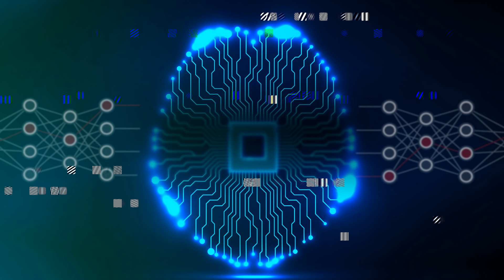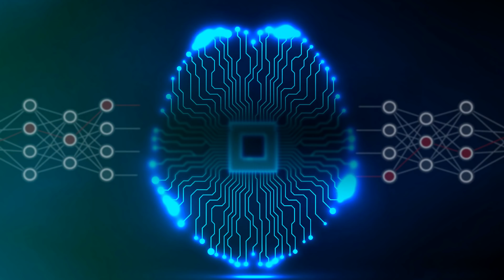How to Build Safe & Friendly AI - Prof. Stuart Russell & Sebastian Thrun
Stuart Russell is an AI pioneer, author of "Artificial Intelligence: A Modern Approach" and Professor of Computer Science and Smith-Zadeh Professor in Engineering at the University of California, Berkeley. Sebastian Thrun is a professor of computer science at Stanford University.